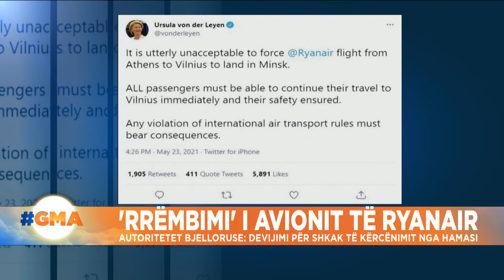'Rrëmbimi' i avionit të Ryanair, autoritetet bjelloruse: Devijimi për shkak të kërcënimit nga Hamasi